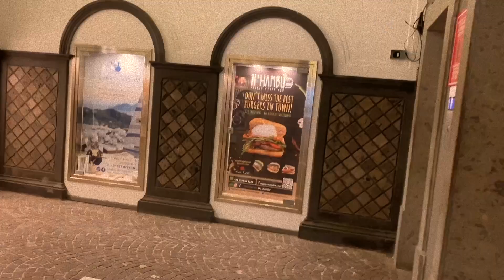Italy Trip! Exploring Sorrento, Pompeii and Naples 🇮🇹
Hello, last week I went around Italy for a week! I went to Pisa, Rome, Naples, Pompeii, Sorrento, Florence and Verona. I love travelling and had a great time exploring the country. I have made three parts. This is part two!

0:00 intro
0:32 exploring Sorrento
4:26 exploring Pompeii
5:31 exploring Naples
7:11 outro

About me:
🌼 What's your name? Rhianna
🌼 Where are you from? A small village in the south of the UK
🌼 Where do you currently live? Berlin, Germany
🌼 What do you do for a living? I'm an English as a Second Language Teacher
🌼 What do you like to do in your free time? Read, write, travel and make youtube videos
🌼 What would you love to do in the future? Publish a novel